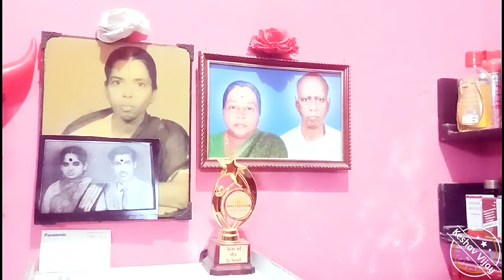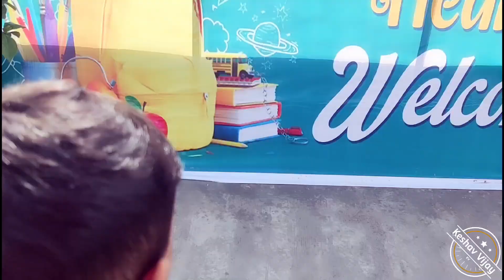First day school